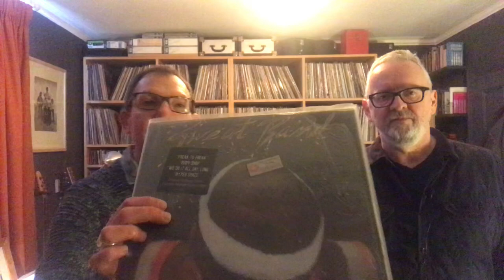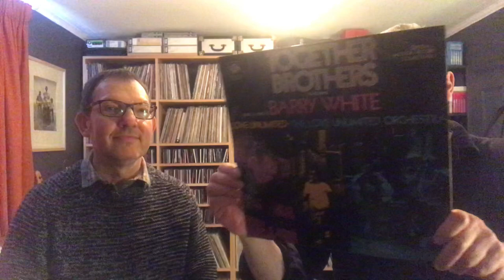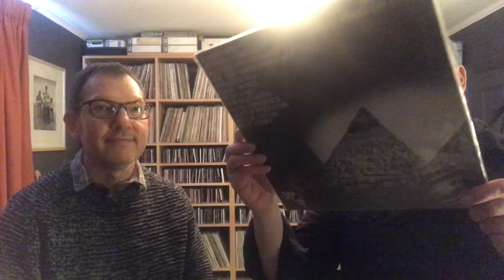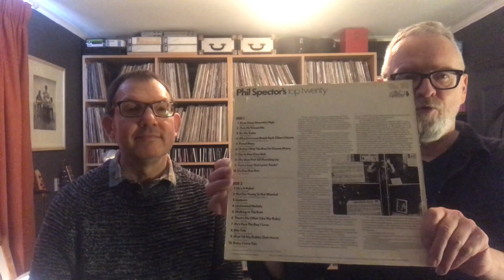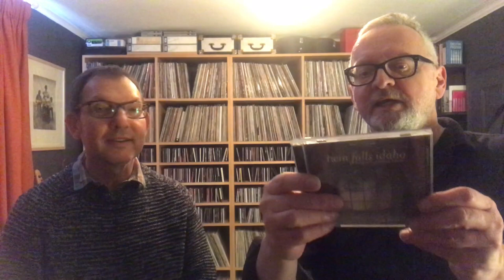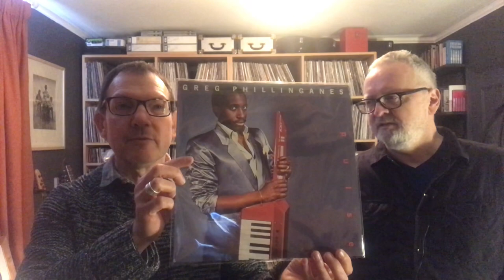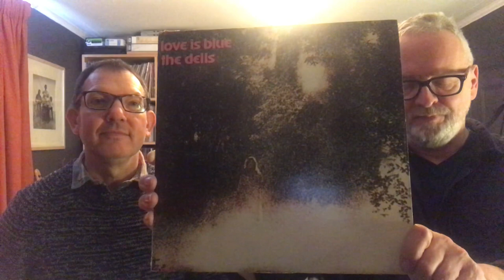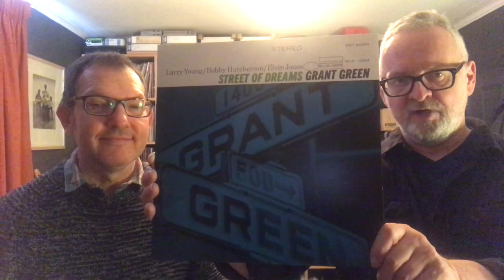VC Vinyl Community Session March 2019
A spring instalment of the our music sharing session kicking off with a tribute to p-funk supremo Larry Hatcher and landing with Grant Green...visiting Marcus Belgrave, Mtume, the Plastic Ono Band, Francois de Roubaix and the Ronettes along the way. Tune into the All Points Radio Show to hear more music